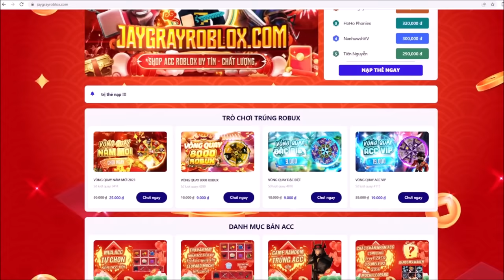Talking Juan Mở Cánh Cửa "Bí Mật" PHÒNG CHƠI GAME || Jay Đi Vào Bên Trong Xem Thử Gặp Talking Pablo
Special thanks to Juan Mango for today's video idea!

🥳 KÊNH THỨ 2 CỦA MÌNH:
🎵 Nhạc Intro!